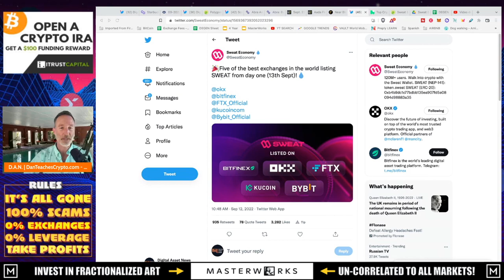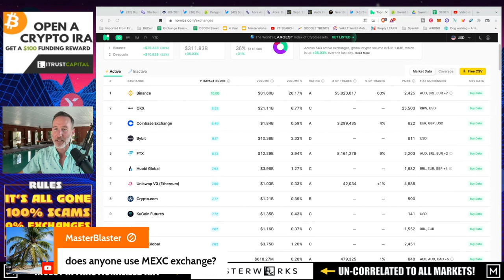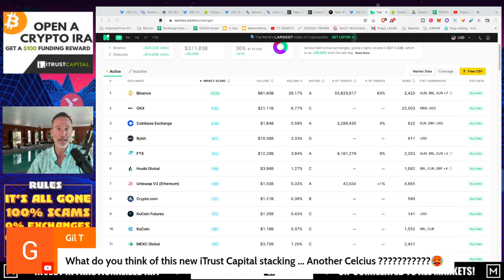Q&A (AFTER LIVE STREAM) - "THE BULLISH NEWS TODAY IS OUT OF CONTROL. WAGMI (YES, SERIOUSLY)."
●▬▬▬▬▬▬CELSIUS/VOYAGER TIMELINE▬▬▬▬▬▬▬●

0:00 - Market Recap | Topics Overview
2:04 -

●▬▬▬▬▬▬CRYPTO ESSENTIALS▬▬▬▬▬▬▬●

●▬▬▬▬▬▬▬▬FOLLOW D.A.N.▬▬▬▬▬▬▬▬▬▬●

●▬▬▬▬▬▬▬▬STRATEGIES▬▬▬▬▬▬▬▬▬●

●▬▬▬▬▬RECOMMENDATIONS▬▬▬▬▬●